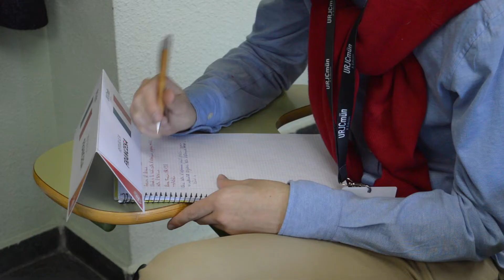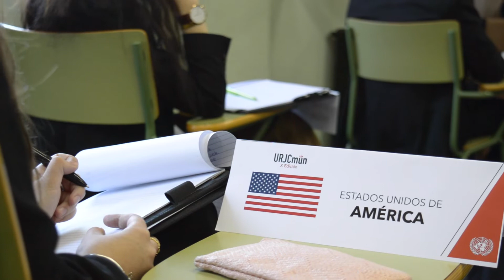Comité Comisión Jurídica - URJCmun X Edición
Vídeo realizado por Álex Higuera y narrado por Zhouqi Wang.